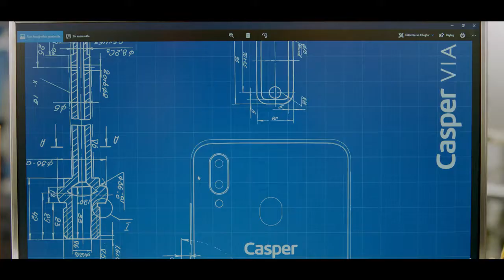Casper VIA S ile Dünyanı Yeniden Genişlet